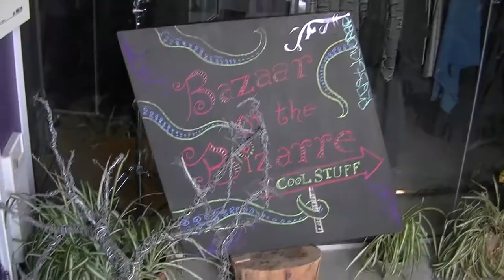A DAY IN THE LIFE OF : A MASK MAKER (at the Bazaar of the Bizarre EVENT)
In this video, Ann and I head to "the Bazaar of the Bizarre" EVENT. It is an awesome venue to buy an eclectic assortment of handmade bizarre artwork. Paintings, Puppets, Toys, Masks...just to name a few. Watch as we set up and sell! It is a great thing to do before HALLOWEEN!